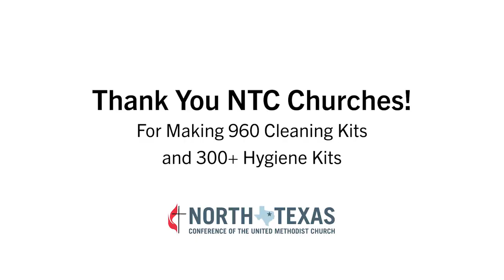Cleaning Kits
North Texas Conference churches put together 960 Cleaning Kits and 300+ Hygiene Kits to help those affected by Hurricane Ida. Filmed Nov. 9, 2021.